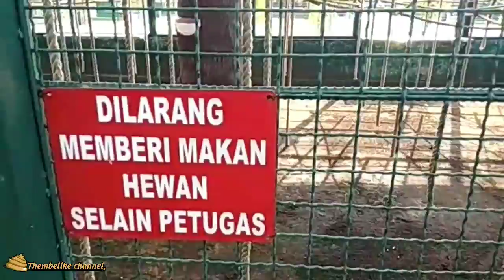EXPLORE SATWA WISATA TAMAN RIA SOEROPATI PASURUAN || EPISODE 2 (SIPANSE DKK)